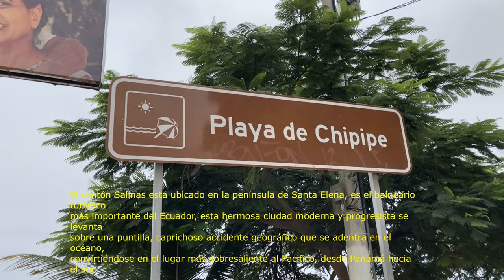Playa Chipipe en Cantón Salinas 2021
Chipipe es un barrio y lugar turístico cerca de la localidad de Salinas en Ecuador. Su nombre deriva de la palabra aborigen "Chepite", que es como se conocía al lugar en 1820.

El barrio tiene una playa, cuyas aguas son relativamente tranquilas, en comparación con las de Mar Bravo, aunque en la playa de San Lorenzo el mar es más manso aún.